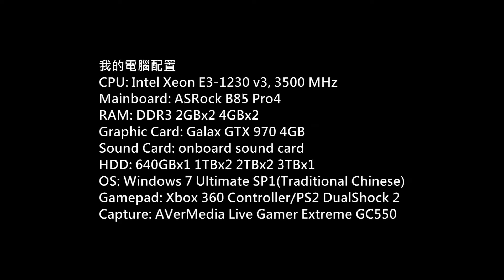DOA Xtreme Venus Vacation PC Gameplay P.196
生死格鬥：沙灘排球維納斯假期)
Platform: PC
Gamer: hkkane
Gameplay Date: 12 January 2018
Gameplay Part.196
Note: /